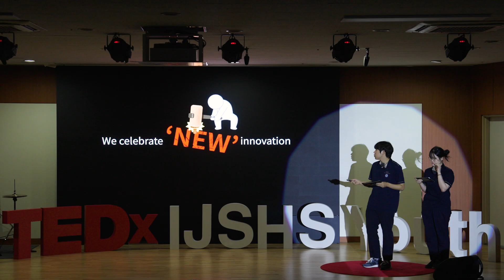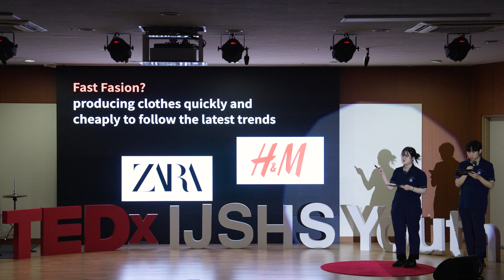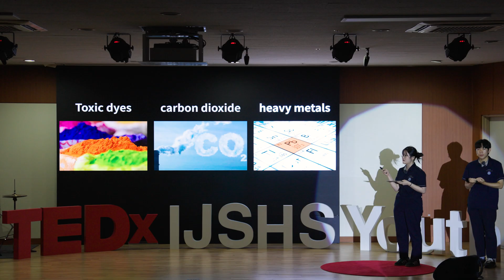The Answer Is Already Here: From Waste to Worth | Solbi Ju & Jungwoo Lee | TEDxIJSHS Youth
The speakers explain their focus on enhancing and reusing existing resources rather than creating new ones, sharing their research result that converted fast fashion textile waste into biochar through pyrolysis, which outperformed commercial wood biochar in pollutant removal. 생명동아리 Animalia-plante 부장
생명동아리 Bio-Map 부장
적정기술탐구반 부장
학생회 생활안전부장
2학년 / 3학년 부반장
전국 전람회 전국특상 수상

생명동아리 MicroBiome 부장
R&E 전국 우수상 수상
11기 3학년 학년장 This talk was given at a TEDx event using the TED conference format but independently organized by a local community.